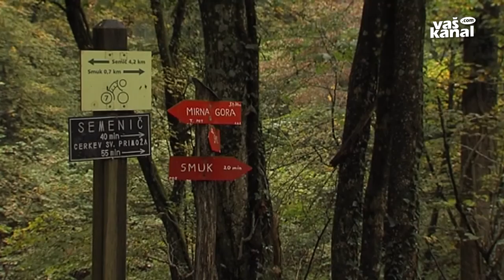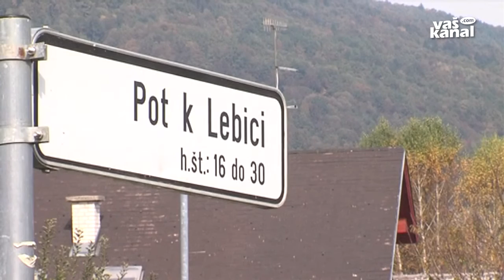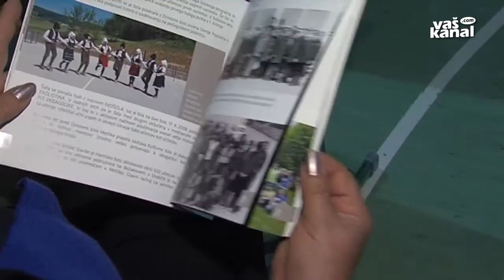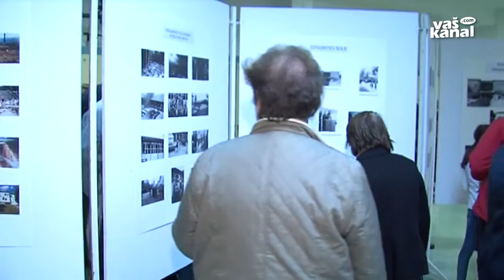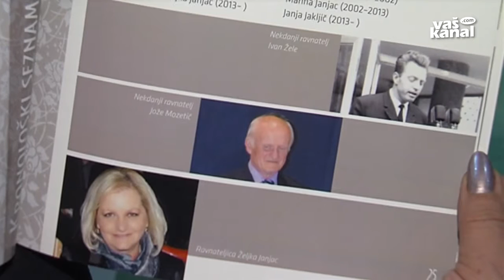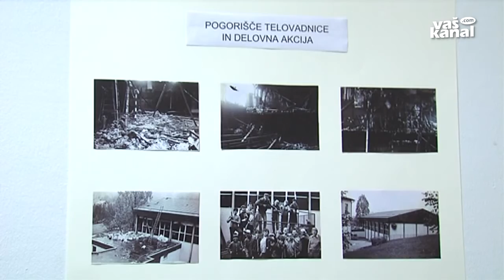Belokranjski obzornik, 27. oktober 2016